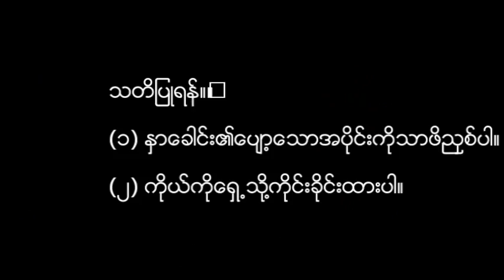ကလေး နှာခေါင်းသွေးလျှံခြင်း ( ရှေးဦးသူနာပြုစုခြင်း ) Nose Bleed